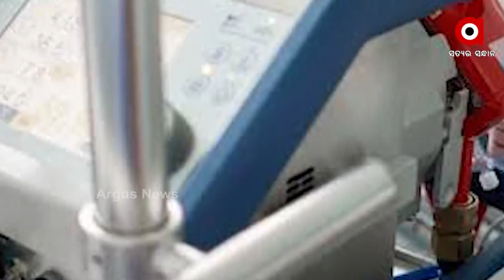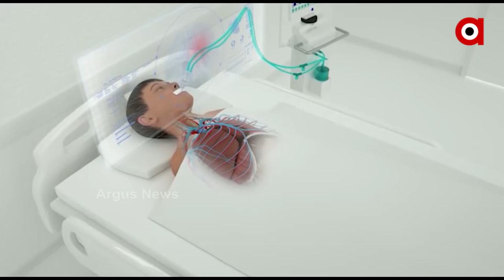Unavailability Of ECMO Machine & Operators In The State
କରୋନାରେ କ୍ରିଟିକାଲ କଣ୍ଡିସନକୁ ଯାଉଥିବା ରୋଗୀମାନେ ଏବେ ବାହାର ରଜ୍ୟ ଉପରେ ନିର୍ଭର । ଏୟାର ଲିଫ୍ଟ ପାଇଁ ବି ଦରକାର ପଡୁଛି ଲକ୍ଷ ଲକ୍ଷ ଟଙ୍କା । ରୋଗୀ ମାନେ ଏ ଯାଗାରୁ ସେ ଯାଗା ବୁଲି ହନ୍ତସନ୍ତ ହେଉଛନ୍ତି । ଏଠି ନା ଅଛି ECMO ମେସିନ ନା ଏହାକୁ ଚଲାଇବା ପାଇଁ ଟ୍ରେଣ୍ଡ ମ୍ୟାନ ପାଓ୍ବାର